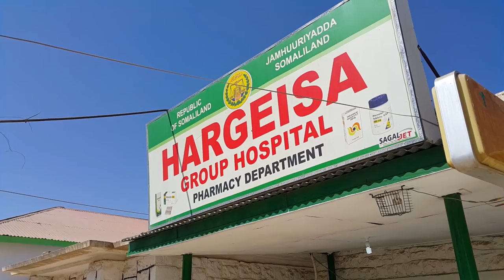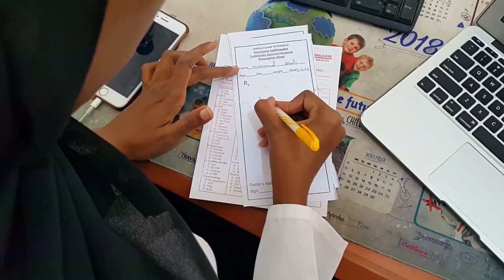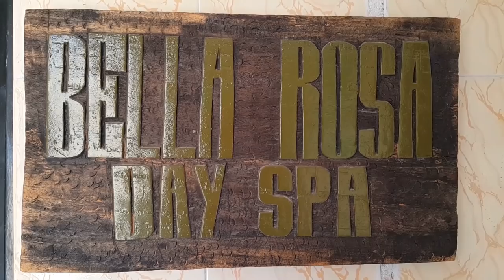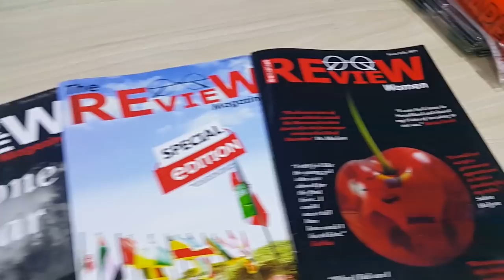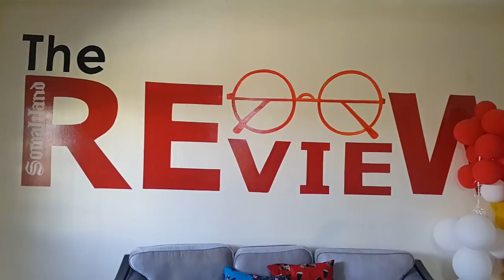INTERNATIONAL WOMEN'S DAY in Somaliland (Ko Vlogs #82)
INTERNATIONAL WOMEN'S DAY in Somaliland (Ko Vlogs #82) was an eventful day interviewed 4 amazing women who are working hard every day to make Somaliland a better place. This video is dedicated to all the ladies out there working hard to make the world better.
To my mum and sisters, You are the rock in my life, You were the first ones, who comforted me with your words When I was surrounded by the pains of the world.